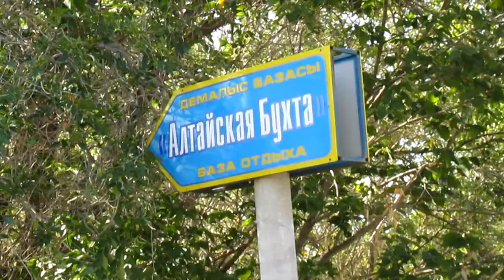Восхождение на г. Серебряная. Алтайская бухта. Бухтарма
Пару лет назад мне поведали историю о том, что в советские годы нынешняя база отдыха «Алтайская бухта», расположенная неподалёку от посёлка Бухтарма, использовалась как своеобразный «тренировочный полигон» для туристов. И немудрено. Ведь совсем рядом проходит железнодорожная ветка, связывающая это тихое место с «большой землёй». А вместительные жилые корпуса и здание столовой ничем не уступали тогдашним пионерлагерям. Но «изюминкой» этих мест без преувеличения можно назвать гору Серебряная, также известную как «Башмак» или «Панорама», высотой чуть более 950 м. По воспоминаниям тех, кто застал советские времена, «Башмак» был своеобразным «тренажёром». Особенно для тех, кто готовился к более серьёзным походам. Тогда, пару лет назад, я пообещал (по большей части самому себе), что обязательно совершу восхождение старыми советскими туристическими тропами на вершину горы Серебряная. И сегодня, с рюкзаком за плечами, я испытал все прелести подготовки туристов.

пообщаться!